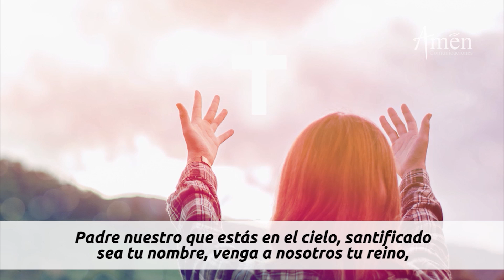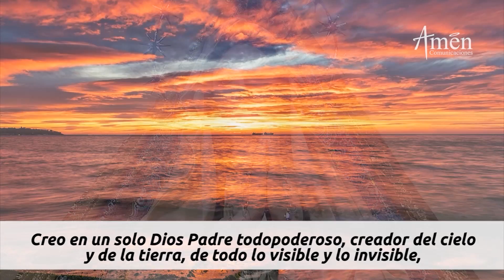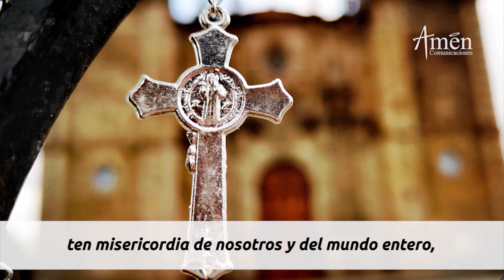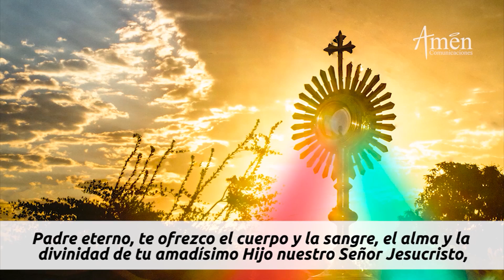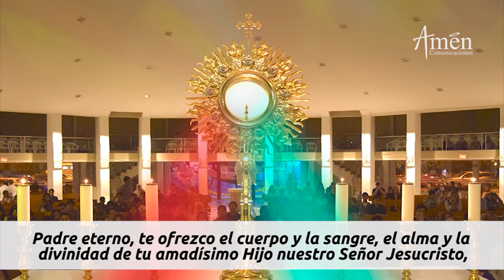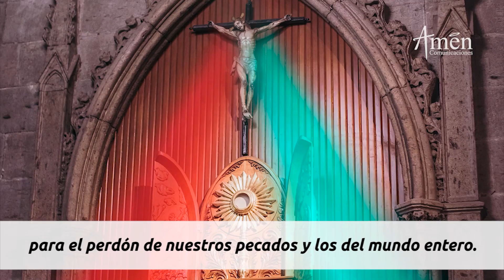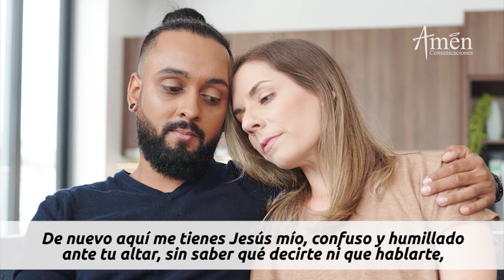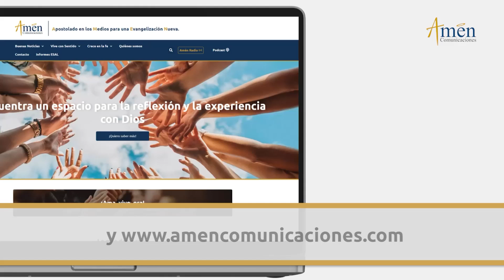Coronilla a la Divina Misericordia Viernes 19 Mayo de 2023 l Amen Comunicaciones l Jesús